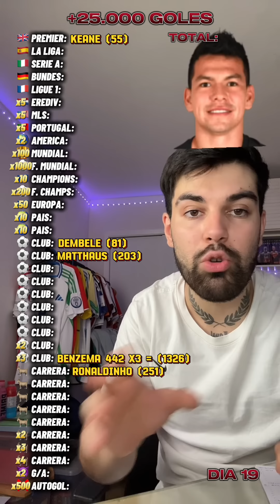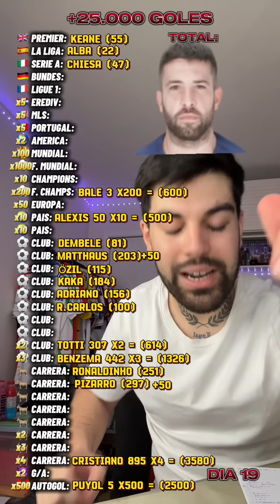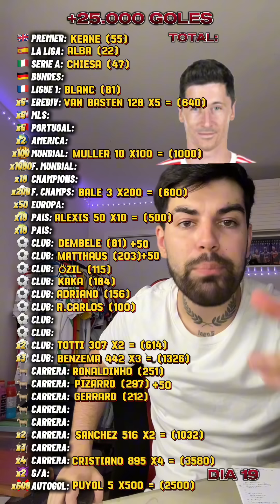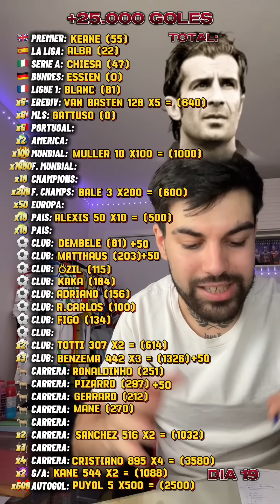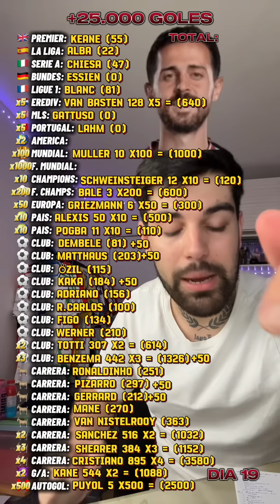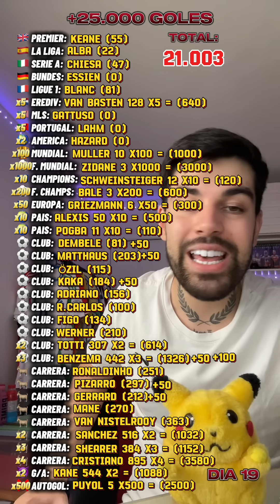RETO +25.000 GOLES DIA 19